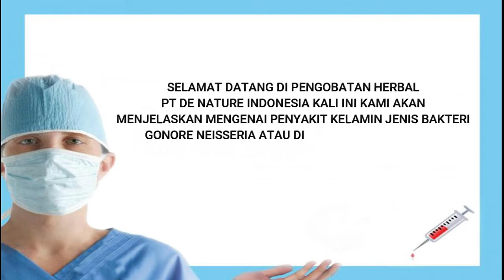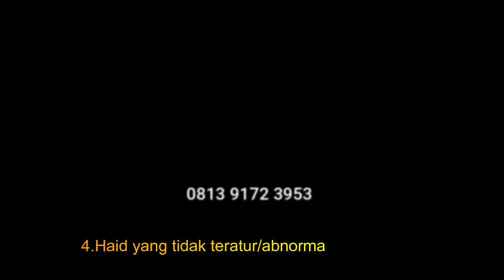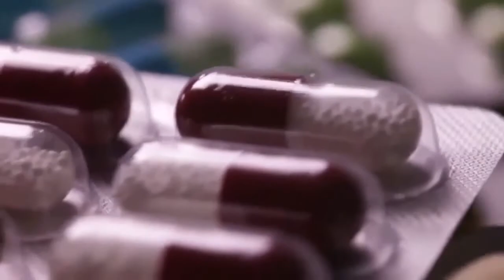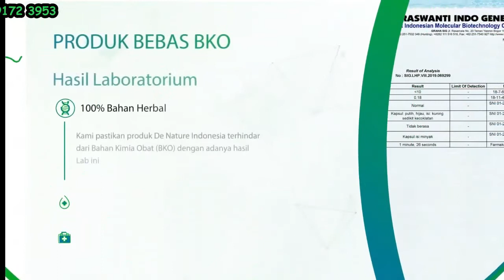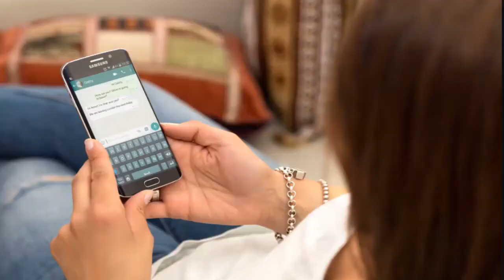Kenapa Keluar Nanah Dari Alat Kelamin Pria ???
PENIS KELUAR NANAH merupakan gejala dari suatu penyakit, seperti penyakit menular seksual (PMS) atau infeksi saluran kencing. Kondisi ini biasanya disertai keluhan lain, yakni nyeri pada penis atau rasa perih ketika pipis.

Penis yang normal tidak akan mengeluarkan nanah. Ketika keluar nanah, atau cairan berwarna putih kental, kuning, kehijauan, atau kemerahan seperti darah dari penis, maka kondisi ini menandakan adanya masalah kesehatan atau penyakit yang menyerang organ intim pria.

Gonore adalah salah satu penyakit menular seksual yang disebabkan oleh bakteri Neisseria gonorrhoeae.

Sebagian pria yang terkena gonore tidak menunjukkan adanya keluhan atau gejala. Namun sebagian lainnya dapat menunjukkan gejala berupa penis keluar nanah disertai rasa nyeri atau perih saat buang air kecil. Meski jarang terjadi, gonore pada pria juga bisa ditandai dengan pembengkakan pada testis.

Gonore yang sering kambuh dan tidak diobati dapat menyebabkan ketidaksuburan, baik pada pria maupun wanita. Pria yang memiliki gonore juga berisiko tinggi menularkan penyakit ini pada pasangan seksualnya.

Pesan obat bisa melalui link di bawah shopee,lazada,tokopedia